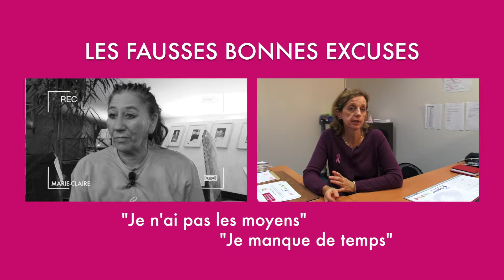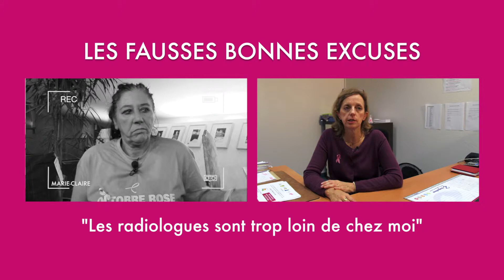La vie en rose. Film de sensibilisation sur le cancer du sein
Film de promotion du dépistage organisé du cancer du sein dans le cadre d'Octobre Rose. Projet porté par l'ONCOPIC (Réseau régional de cancérologie de Picardie).